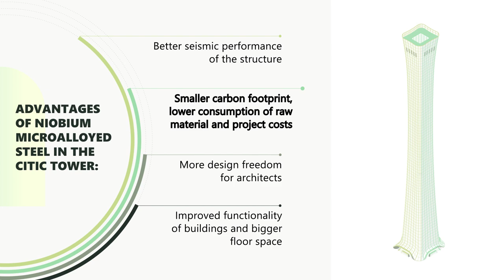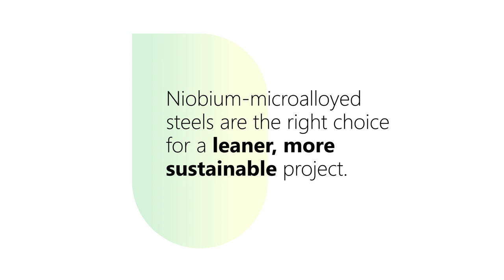How to build a skyscraper | CITIC Tower case study | Niobium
The CITIC Tower in Beijing is among the top 10 tallest buildings in the world. Since it’s located in a highly seismically active zone, the materials used in its design were critical to meet the safety requirements. Approximately 112,000 tonnes of steel were used to build the ancient Chinese vessel-shaped building, including Niobium-microalloyed high strength steels in the truss, bracing, mega column and sheer wall due to its improved yield strength and toughness ratio - a key combination to withstand earthquakes. And there's more. Check out how Niobium is adding value to modern civil construction also by being an ally to dematerialization.

Learn more about how Niobium is helping to build the future